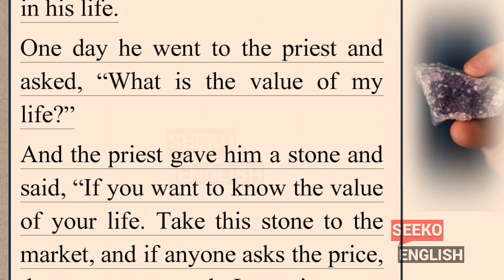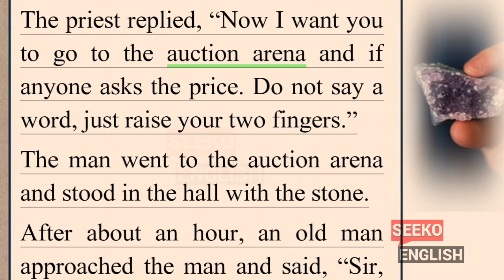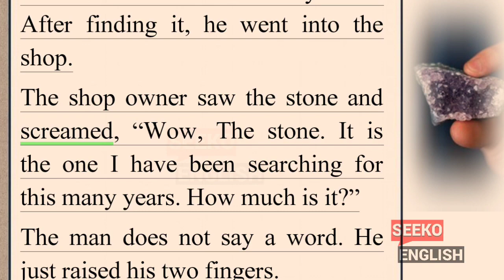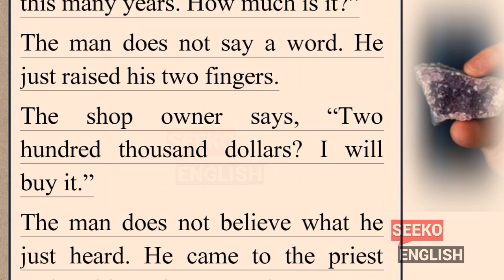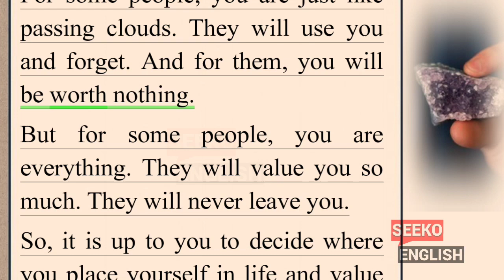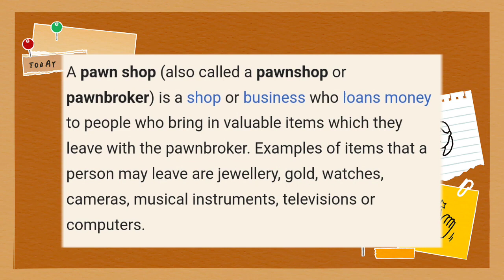Learn English Through Story🔥 | Reading | Listening | Value Of Life | Seeko English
Through this English story, you will improve your listening and speaking skills, as well as improve your reading comprehension, improve your English pronunciation, and expand your English vocabulary.

Hope you're enjoying the English stories we upload on this channel and you are improving your English.